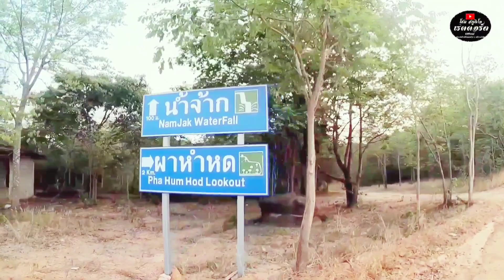พาไปดูน้ำตกจ้าก ร้อยเอ็ด